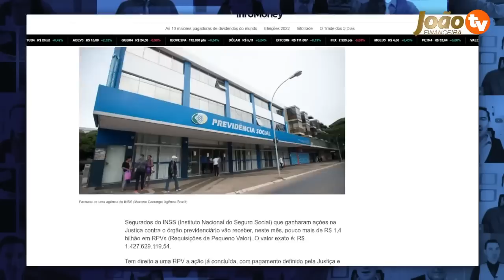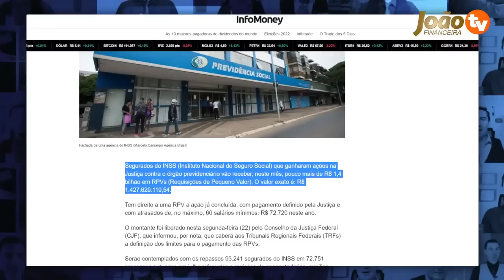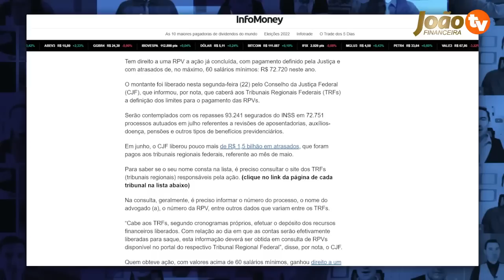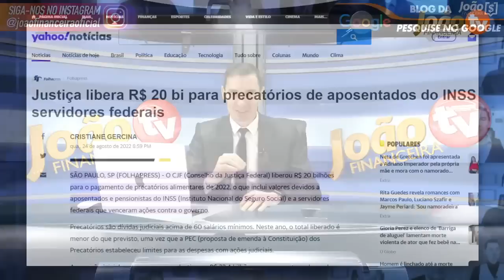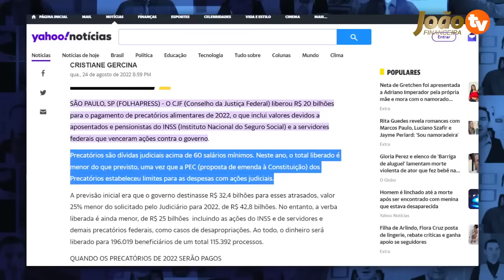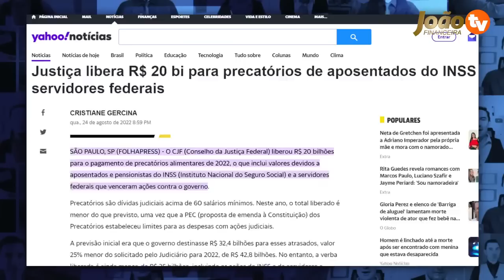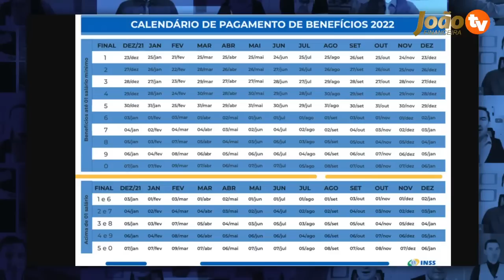4 PAGAMENTOS na CONTA dos APOSENTADOS e PENSIONISTAS! CONSULTE AGORA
CONFIRA AGORA: Cartão Crédito INSS Novo Cartão Benefício - VEJA AS DATAS Confira as datas, valores e regras desse novo cartão e saiba como vai funcionar o novo cartão benefício do INSS 2022 - 4 PAGAMENTOS na CONTA dos APOSENTADOS e PENSIONISTAS! - Cartão para os aposentados; Cartão benefício do INSS - Novo cartão benefício + Atrasados do INSS Como receber os precatorios inss.

4 PAGAMENTOS na CONTA dos APOSENTADOS e PENSIONISTAS! CONSULTE AGORA

auxilio brasil
2 via cartão benefício inss caixa